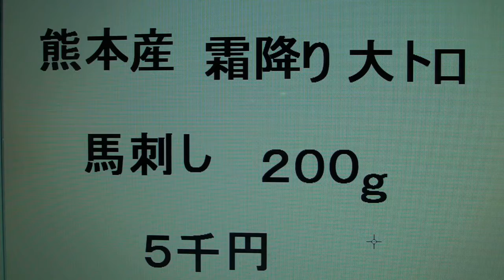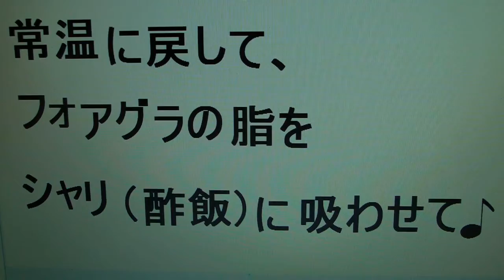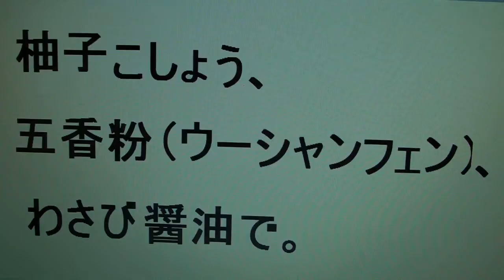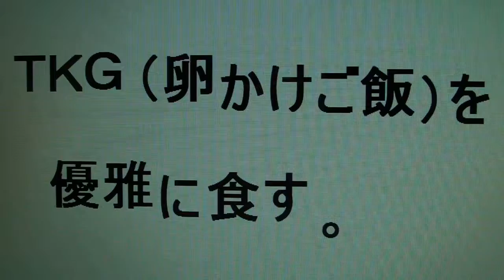酒とツマミの旅人 ★贅沢三昧★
・・贅沢！贅沢！！贅沢ｩｩｩ！！！！
ＵＲＹＹＹＹＹＹＹＹＹＹＹ！！！！！！